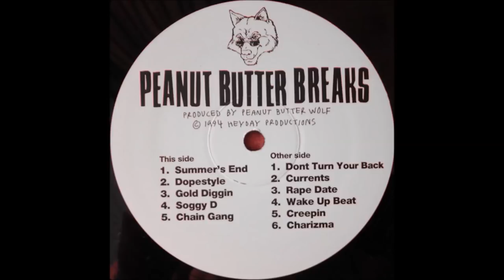Peanut Butter Wolf - Peanut Butter Breaks (1994)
Summers End
2:36 - Dopestyle
3:59 - Gold Diggin
6:26 - Soggy D
8:15 - Chain Gang
10:49 - Don't Turn Your Back
13:18 - Currents
15:16 - Rape Date
17:40 - Wake up Beat
18:47 - Creepin
20:16 - Charizma